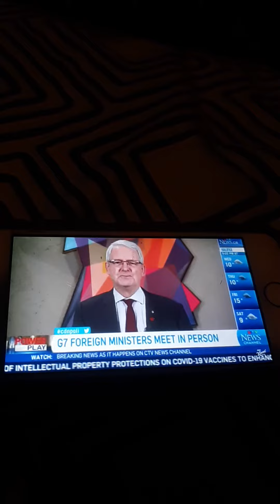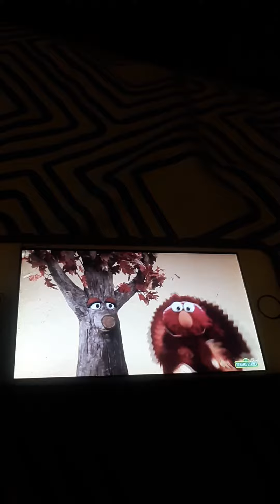this week in unnecessary censorship 12/30/2021